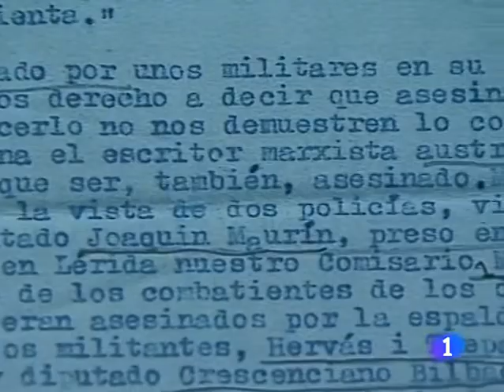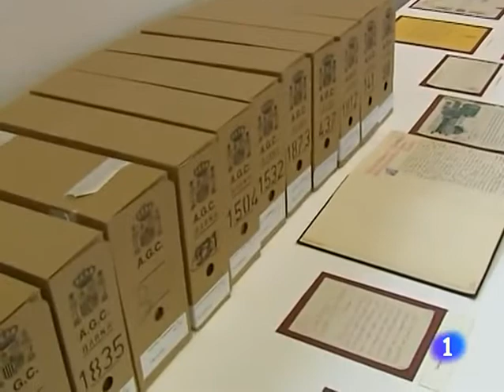Sinde entrega los Papeles de Salamanca al consejero de Cultura catalán España RTVE es